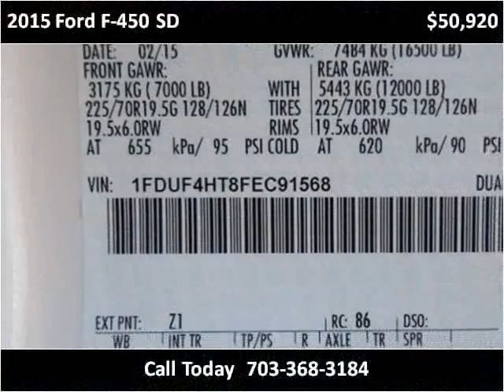2015 Ford F-450 SD New Cars Manassas VA